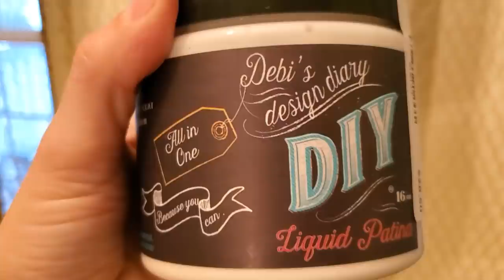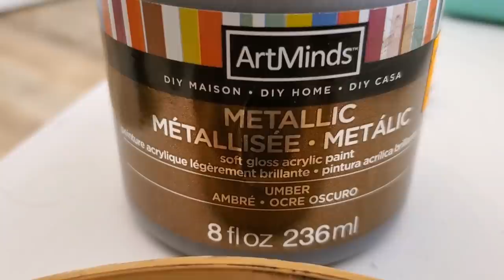French Country Cabinet Makeover *European Inspired Finish*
Hello again, YouTube friends! In today's video, I am sharing how I gave this French Country Cabinet a textured, European inspired finish! This video is a a perfect example of my motto to just keep painting until you like it. I am absolutely in love with the end result. The video really isn't doing the color any justice. I hope you enjoy the video and get lots of inspiration to give your own pieces a special, one-of-a-kind makeover in a style that suits your home decor.
Thank you all so much for watching! If you like this video, please remember to give me a big THUMBS up, share this video with your friends and on social media, subscribe if you haven't already and leave a comment below!

Sending Hugs and Kisses from South Carolina to wherever you are in the world!
Xoxoxo,
Deborah